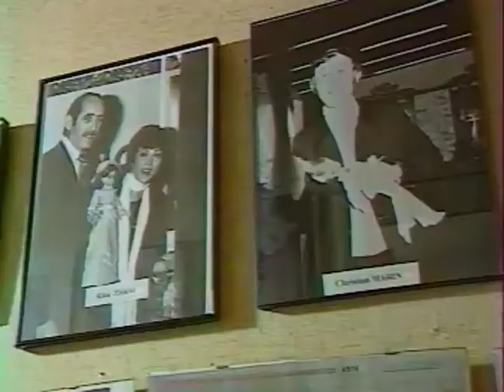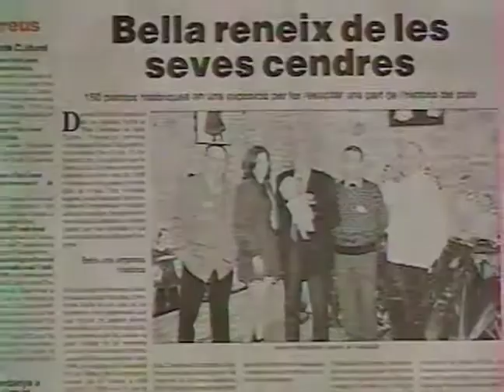Reportatge France 3 : Història de les patotes Bella - Histoire des poupées Bella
Reportatge France 3, 1999.
Esteve Vaills

Participen:
Joan Sala